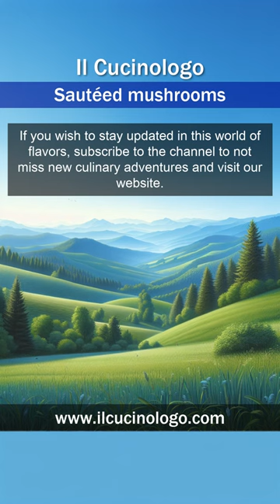Sautéed mushrooms (Funghi in padella) ᴇɴɢ